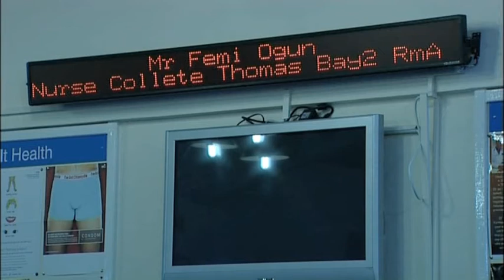Part Three of "The Family Legacy" - a drama about sickle cell disease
"The Family Legacy" is an emotional three-part drama which explores the impact that the birth of a child with sickle cell disease has on four generations of the same family. As they struggle with the decisions and overcome their misconceptions and superstitions, they come to understand what the baby will mean for each of them.

The story is drawn from the real-life experiences of people living with sickle cell disease and their carers.

In Part Three...

As the story unfolds we discover how various generations of the family are forced to re-evaluate their own relationships, their fears and misconceptions about the condition and how subsequent screening for sickle cell impacts on each of their lives and their plans for the future. What does Femi decide to do?